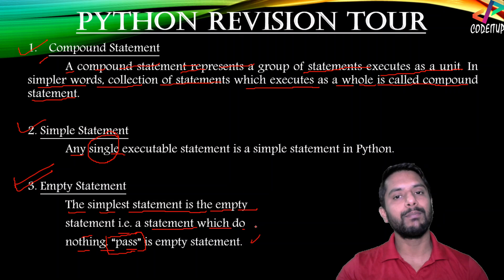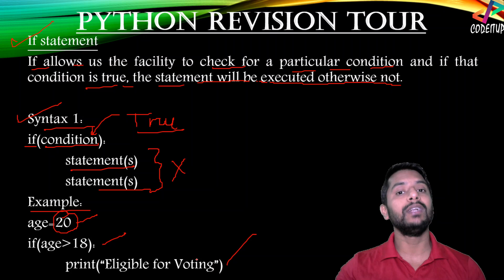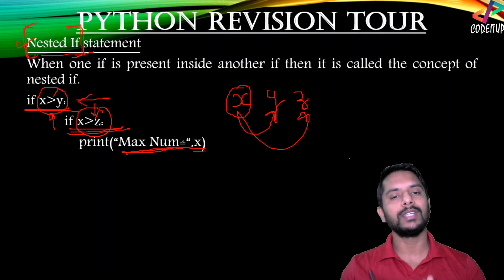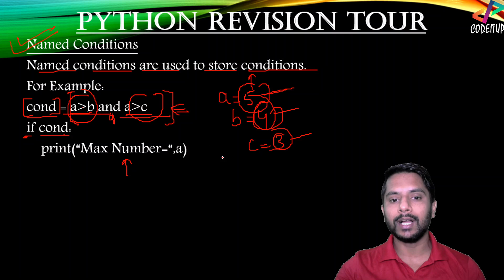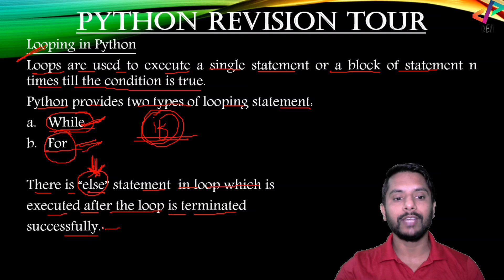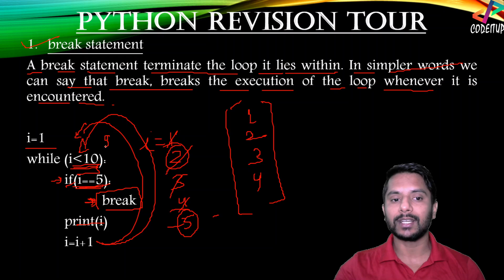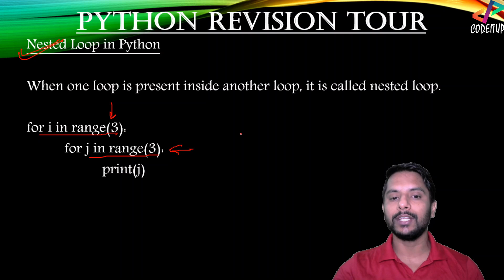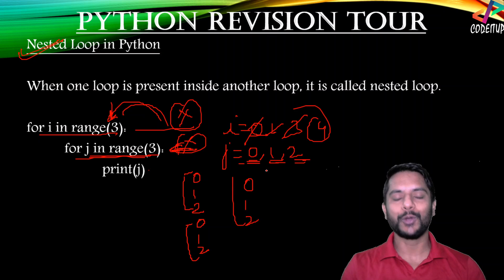Python Class 12 - Chapter 1 (Part 2) | If | While | For | Break | Continue | Nested Loop - In Hindi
Python Class 12 - Chapter 1 (Part 2) | If | While | For | Break | Continue | Nested Loop - In Hindi - In Hindi - Tutorial#2

In this video I have explained first Chapter of revision tour of CBSE Class 12 Python by Sumita Arora. This is the Second Part. This video contains a short revision of topics viz. If | Elif | While | For | Break | Continue | Nested Loop. This is a very good way to revise all these topics in short span of time. Basically this is CBSE 12th standard Python Chapter -1 in which revision tour of CBSE class 11 has been done. This is also good for exam point of view when you want to cover all the topics which minimum span of time.

Buy "CBSE CS Python Class 11" & "CBSE CS Python Class 12" Book By: Anand Sir From
Class 11 Book
Class 12 Book
Class 11 Book
Class 12 Book
Purchase self paced class 12 CS Python Course by CODEITUP on GeekforGeeks platform using the

Tags Used:

If
While
For
Break
Continue
Nested Loop
class 12 computer science with python cbse sumita arora
cs chapter 1 python revision tour
python revision tour class 12
class 12 computer science
python revision tour chapter 1
class 12 python in hindi
class 12 python notes
class 12 computer
class 12 python cbse
sumita arora class 12 python
class 12 python chapter 1
chapter 1 class 12 python
sumita arora
sumita arora class 12 python tutorial